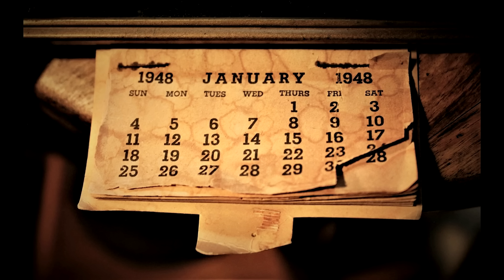FANTASMAS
Historia animada donde te hablo de fantasmas. De los fantasmas que me perseguían de pequeño y los que te pueden perseguir a tí... o.o

¡Y todo con muñequitos!
►¿Te gustaría formar una comunidad conmigo? (^▽^)/

♂CRÉDITOS a Diseñadores y Músicos cuyas creaciones fueron usadas en este video♀